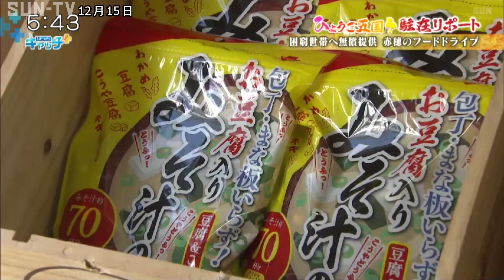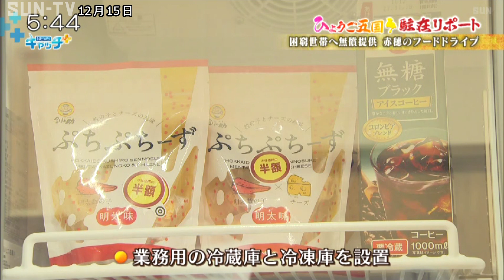活動自粛の子ども食堂 「フードドライブ」で支援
コロナ禍の影響で収入が激減した家庭があるにも関わらず、赤穂市では活動自粛が求められ子ども食堂の運営が困難となっています。
困窮する家庭を救おうと奮闘する支援団体を姫路の上杉カメラマンが取材しました。

赤穂市加里屋の古民家ｔｕｎａｇｕ（つなぐ）。
週に一度貧困や孤立に直面する子どもたちに食事を提供する子ども食堂を開いています。
しかし、新型コロナの影響で、自粛を余儀なくされました。
そこで代表の岩崎由美子さんはことしの3月からお弁当の配給を始めました。

大量に並ぶ惣菜。
当然盛り付け作業もてんやわんや。
しかし、支援は十分ではないと言います。
求める人に必要な手を差し伸べたい。
そのために立ち上げたのがｔｕｎａｇｕ（つなぐ）の隣に設立したフードドライブその名もｔｏｎａｒｉ（となり）です。

主な利用対象者はコロナ禍で困っている世帯などで、登録すればカードキーが渡され、午前8時から午後8時まで好きな食材を持ち帰ることができます。
中にはインスタント食品や乾麺といった保存食などが並びます。
最も大きな特徴は大阪の企業が寄付した業務用の冷蔵庫と冷凍庫が設置されたこと。
冷蔵庫と冷凍庫があることで支援者からの寄付の幅も広がりました。
岩崎さんの友人が鶏肉6キロを届けてくれました。

お弁当を取りに来たのは岩崎さんが特に気に留めている利用者です。
ひとり親家庭の彼女はことし高校を卒業したばかり。
スーパーで働きながら弟たちの面倒を見て家族5人を支えています。
岩崎さんは野菜ジュースや白菜やキャベツなどの生野菜のほか、幼い兄弟のためにアイスクリームなどを袋に詰めて渡しました。

この日訪れたもうひとりの利用者は夫が大病を患い収入を失った女性です。
岩崎さんは子どもの好きなお菓子を中心に食材を袋いっぱいに詰めて渡していました。
岩崎さんが満たしたいのは空腹だけでなく心の安らぎだと言います。

©SUN-TV,co.ltd